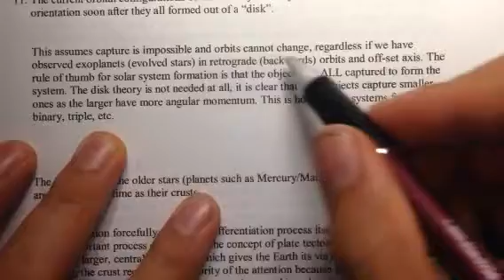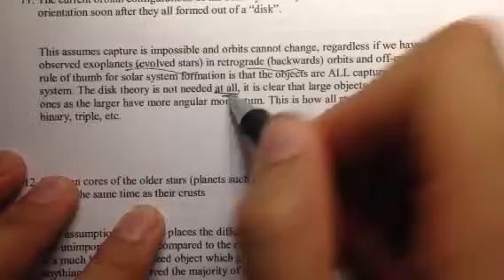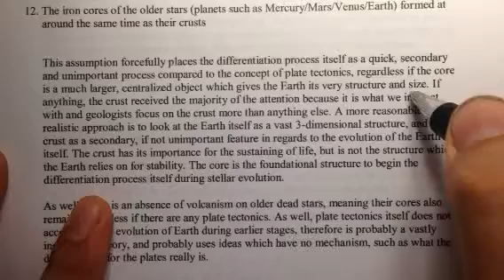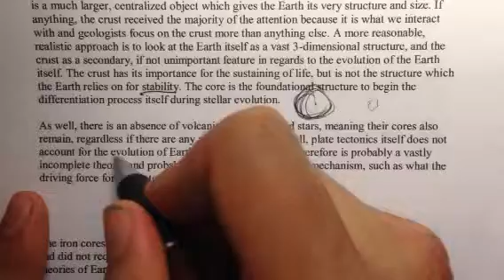Correcting Astrophysical Assumptions Part 2